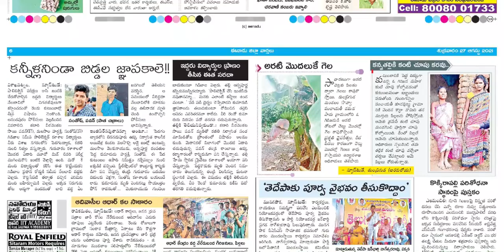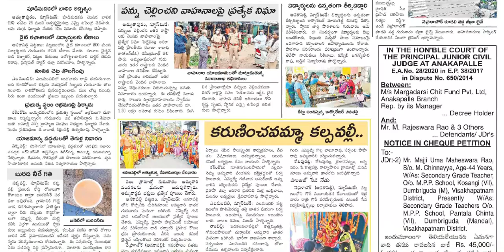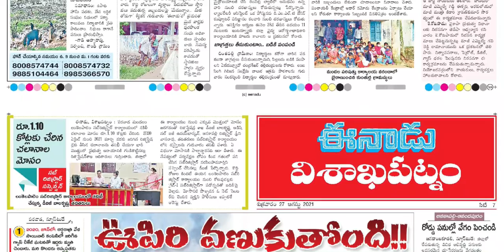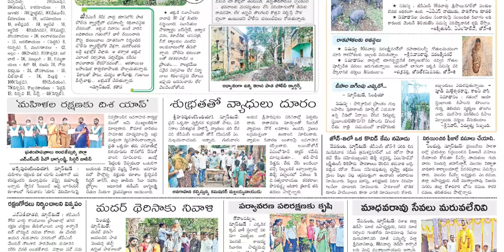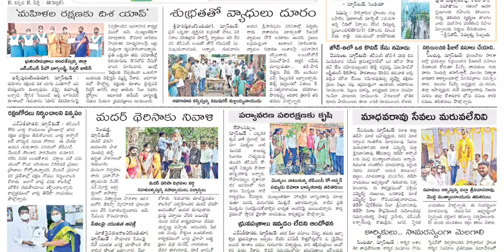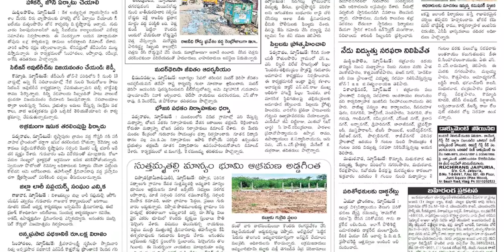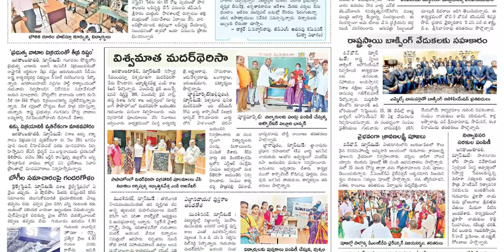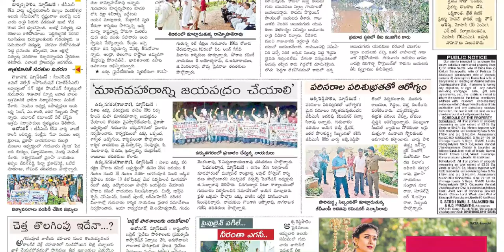EENADU VIZAG 27 AUGUST 2021 FRIDAY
Telangana news
Ap news
Cricket news
Sports news
Cinema news
Bussines newspaper
Crime news
Chaduvu paper
Education newspaper
Eenadu antharyaami
Antharyami eenadu
Telugu antharyaami
Apprentice jobs
Vasundara paper
Eenadu vasundara
Eenadu karimnagar
Haaybujji paper
Prathiba
Eenadu pratibha newspaper
Prathiba paper
New intiatives by politicians
Telugu news
Gk questions